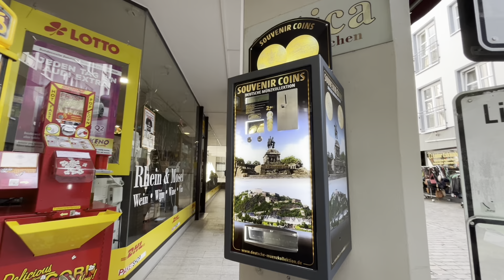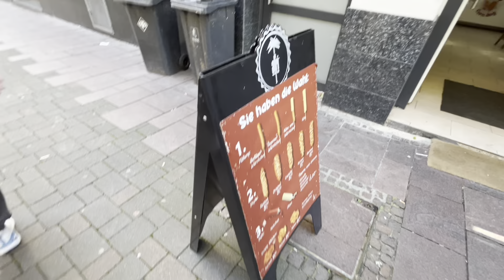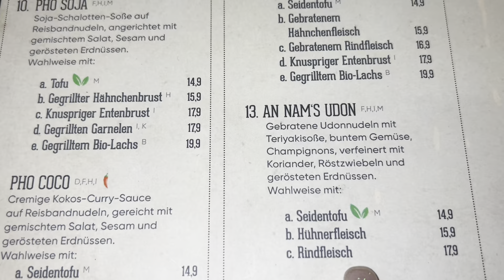Муж пригласил в ресторан 🍽️ бабушки встретились , в гостях у свекрови ✔️праздник в Кобленце 🎉 влог